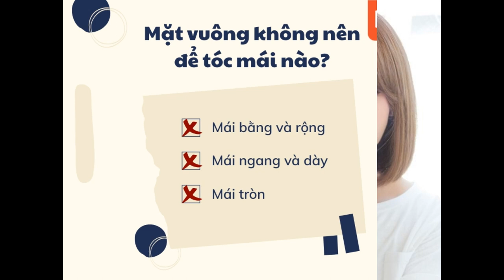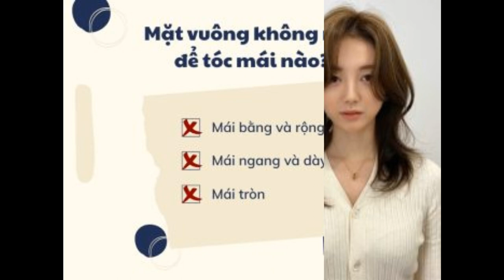13+ kiểu tóc mái cho mặt vuông mềm mại và thon gọn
Các kiểu tóc kết hợp với tóc mái được rất nhiều bạn nữ mặt vuông quan tâm nhằm giúp che đi khuyết điểm gương mặt góc cạnh và thô kệch của mình. Hãy cùng Shopee Blog khám phá 13+ tóc mái cho mặt vuông giúp làm mềm mại khuôn mặt ngay nhé!

Tại sao tóc mái hợp mặt vuông?
Mặt vuông luôn tạo cảm giác hơi thô cứng, do đó, mặt vuông hợp với kiểu tóc mái nào là thắc mắc của rất nhiều bạn nữ sở hữu khuôn mặt này. Mặc dù chỉ chiếm một phần nhỏ trên nhưng tóc mái lại có vai trò quan trọng trong việc che đi khuyết điểm của khuôn mặt vuông và giúp gây ấn tượng với mọi người. Đặc biệt, một kiểu tóc mái phù hợp với mặt vuông sẽ làm các đường nét trở nên hài hòa và mềm mại hơn. Các kiểu mái dài, mái xéo, mái thưa là những kiểu tóc mái sẽ làm mềm góc cạnh mà khuôn mặt vuông có thể thử.

Tại sao tóc mái hợp mặt vuông? (Nguồn: Linktr.ee, Igor - Pinterest)
13+ kiểu tóc mái đẹp cho mặt vuông
Tóc mái rèm
Thông thường, mái được chẻ ngôi giữa sẽ làm cho khuôn mặt trông vuông hơn, nhưng điều đó không đúng với tóc mái rèm. Bởi phần mái che hai bên trán, tạo hiệu ứng thị giác về độ tròn nhiều hơn. Phần mái nên được tỉa lớp mỏng hơn để làm mềm mại các đường nét vuông vắn trên khuôn mặt.

Tóc mái rèm (Nguồn: lujuba.cc, trakt.tv)
Tóc mái rèm (Nguồn: Nur Camelia, Marissa - Pinterest)
Tóc mái Shag
Đây có thể coi như một biến thể khác của tóc mái rèm, điểm chung là đều có hai phần mái vén sang hai bên. Tuy nhiên, tóc mái Shag sẽ cá tính và phóng khoáng hơn nhờ phần tóc được tỉa nhọn lưa thưa ở giữa trán. Tóc mái Shag có độ dài lý tưởng nhất là chạm lông mày hoặc dài hơn một chút, sẽ giúp chuyển hướng sự chú ý ra khỏi các đường góc cạnh của xương quai hàm.

Tóc mái Shag (Nguồn: chahong.com)t
Tóc mái xéo dài
Mái xéo dài là kiểu dáng phù hợp nhất khi tìm kiếm về tóc mái cho mặt vuông trán cao. Kiểu tóc tạo giúp thu hút sự chú ý vào đôi mắt thay vì các góc khác trên khuôn mặt. Bên cạnh đó, việc che phần lớn trán hạn chế được phần nào khuyết điểm trán rộng và sẽ làm cân đối lại các đường nét.

Tóc mái xéo dài (Nguồn: hair.cm)

Tóc mái xéo dài (Nguồn: maquia.hpplus.jp)
Tóc mái lệch
Tóc mái lệch là tóc mái cho mặt vuông gò má cao,  giúp khuôn mặt trở nên thon gọn hơn, che đi được nhược điểm quai xương hàm và gò má đặc trưng của gương mặt vuông. Khi theo xu hướng rẽ ngôi lệch, mặt vuông nên chọn rẽ theo kiểu 3/7, tuyệt đối không được để kiểu tóc rẽ ngôi giữa vì sẽ làm cho mặt bạn trở nên vuông vắn và góc cạnh hơn.

Tóc mái lệch (Nguồn: beauty.yahoo.co.jp)
Tóc mái Chobby
Kiểu tóc mái Chobby, hay còn là tóc mái ngắn tỉa mỏng, với độ dài vừa phải sẽ rất phù hợp với mặt vuông. Đây là một dạng mái bằng nhưng được tỉa nhọn và mỏng, có độ dài tới lông mày hoặc ngắn hơn, nhằm bớt cảm giác bằng phẳng, nặng nề. Các bạn thử có thể uốn xoăn nhẹ phần mái để tạo nên những lọn tóc gợn sóng bồng bềnh nhẹ nhàng, ôm lấy khuôn mặt, che bớt đi đường nét góc cạnh của gương mặt vuông.
Tóc mái bằng
Mái bằng không chỉ phù hợp với khuôn mặt dài, mà đây còn là kiểu tóc mái cho mặt vuông. Dáng mái bằng mang đến vẻ ngoài dễ thương và trẻ trung, giúp che đi khuyết điểm trán cao và rộng của gương mặt vuông. Bạn có thể kết hợp uốn xoăn nhẹ phần mái bằng để trông thu hút và mới lạ hơn.

Tóc mái thưa
Tóc mái thưa là kiểu tóc mái cho mặt vuông gò má cao có xuất xứ từ Hàn Quốc. Đây là kiểu tóc mái mỏng manh giúp che đi phần xương gò má, có phần bành và cao của các bạn nữ mặt vuông. Tóc mái thưa có thể kết hợp với nhiều kiểu tóc khác nhau, từ tóc bob ngắn, lob, tóc ngang vai đến tóc dài. Khi diện kiểu tóc mái này, các bạn nữ mặt vuông chỉ nên để độ dài mái chạm đến chân mày, đừng để quá dài chờm qua mắt khiến gương mặt ngắn và tối sầm lại.

Tóc mái bay
Kiểu tóc mái bay cho mặt vuông rất tôn mặt và phù hợp với khuôn mặt vuông với nhiều góc cạnh. Độ dài của phần tóc mái này kéo dài đến cằm, giúp khuôn mặt thon gọn, che đi khuyết điểm xương quai hàm thô. Bạn có thể biến tấu kiểu tóc theo ý muốn của mình, kết hợp với nhuộm nâu nhẹ nhàng để có ngoại hình nổi bật hơn.

Mái layer cho mặt vuông